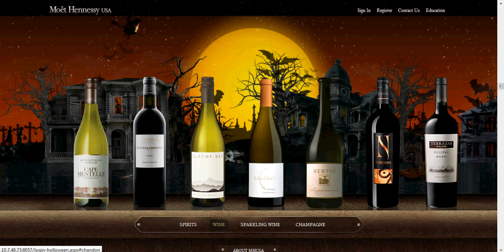Most Hennessey halloween